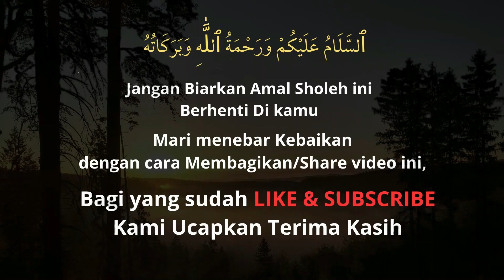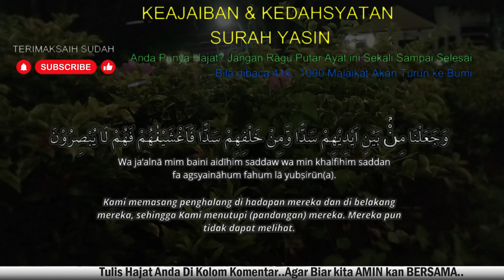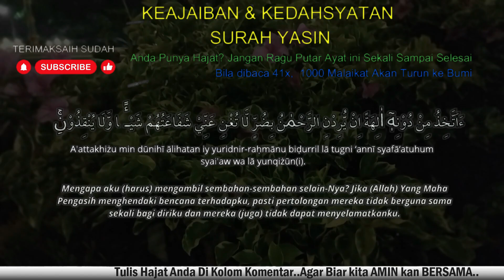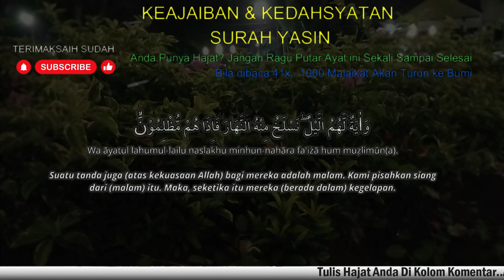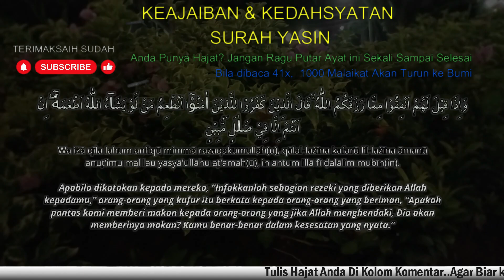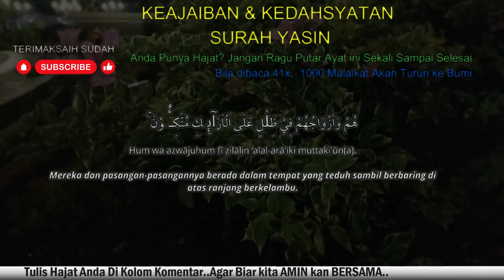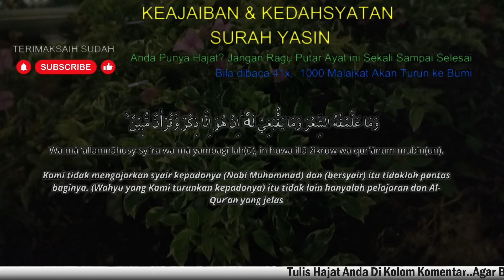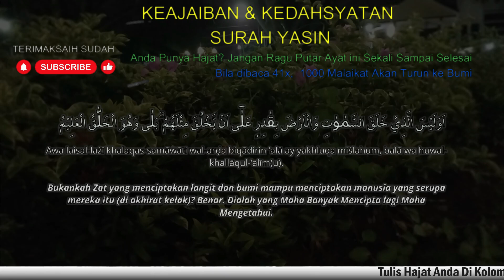SEMPATKAN BACA& DENGARKAN! REJEKI DATANG DARI SEGALA ARAH, Surat Yasin Full Artinya